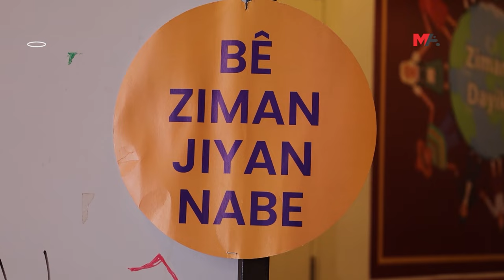LI WANÊ BERNAMEYA CEJNA ZIMANÊ KURDÎ HATE AŞKEREKIRIN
Li Wanê têkildarî 15’ê Gulanê Roja Cejna Zimanê Kurdî ji aliyê 8 rêxistinên sivîl û partiyên siyasî ve çalakî û aktîvîteyên bi awayekî hevpar bên lidarxistin hatin aşkerekirin.